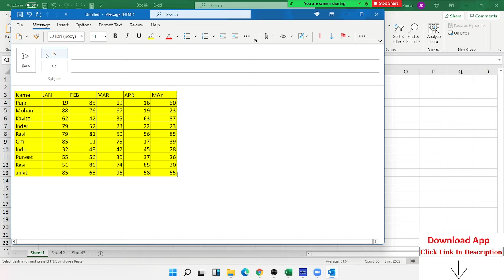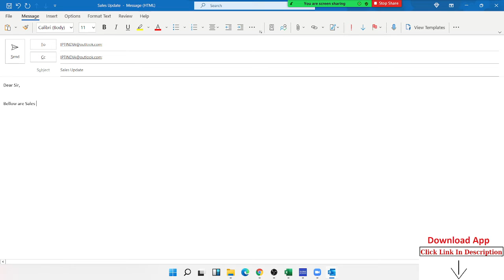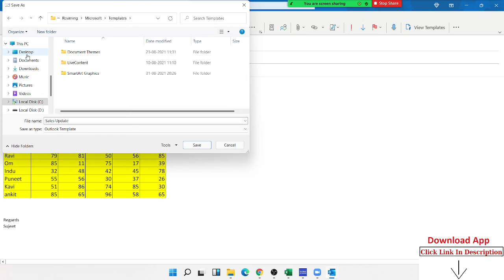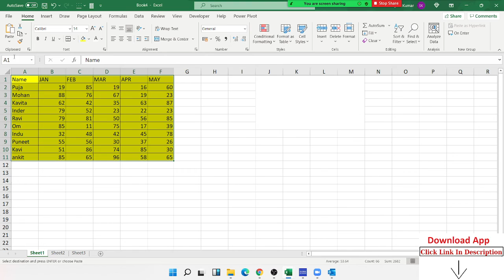How can Link Excel to Outlook - Excel Tutorial in Excel